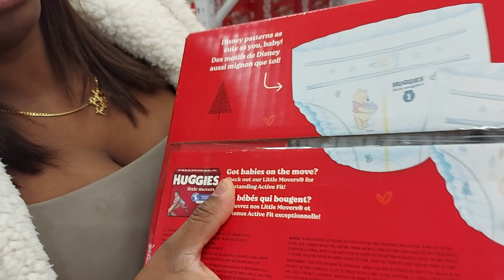*FIRST OFFICIAL BABY SHOPPING! *YEARLY RESET* |*SO MANY OPTIONS!* WHAT TO BUY